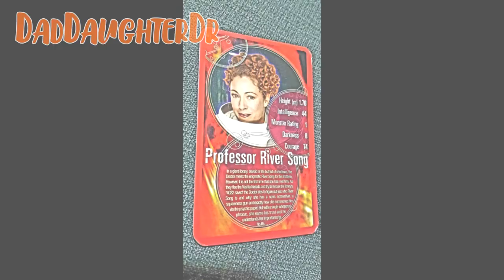The Lodger - Daddaughterdr review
Daddaughterdr - A 12 year old girl and a 41 year old man watch Doctor Who and then make stupid review videos about it.
Here's our review of Gareth Roberts's* "The Lodger"

*The Transphobic Tosspot